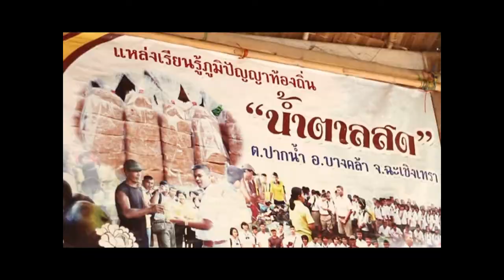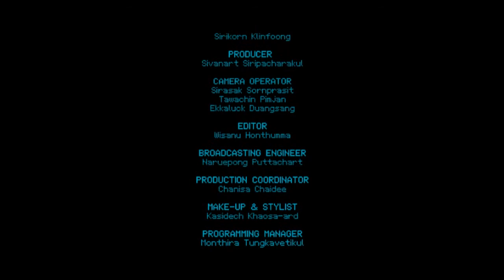BLOCK A รายการ Outie 5000 สุดยอดที่เที่ยวฉะเชิงเทรา Part 3/3